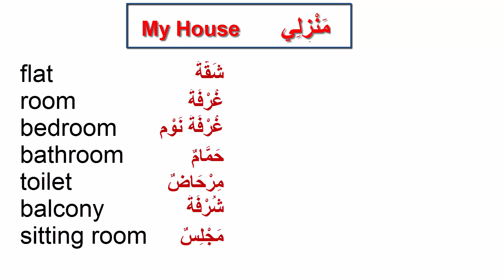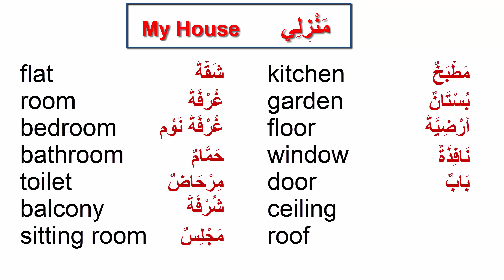Increase your Arabic Vocab. (15) My House